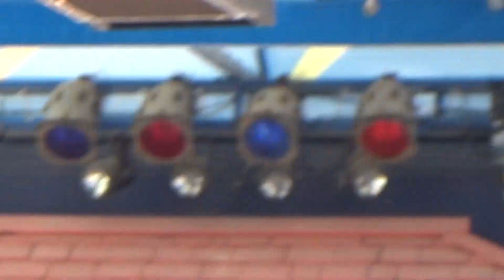Up Town Funk